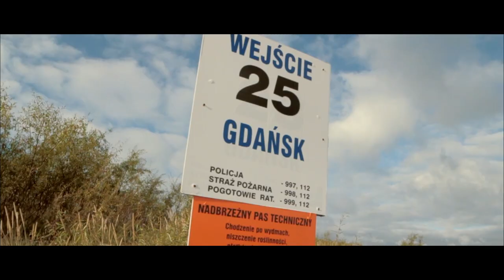Dijes & DaMo - Kartka ft. Dominika Sławik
Title: Kartka
Artist: Dijes & DaMo
Vox: Dominika Sławik
Producer: DaMo Producent
Lyrics: Dijes

"Kartka" to głęboki klimatyczny kawałek opowiadający historię z życia Dijesa, do którego DaMo pod postacią muzyki wtłoczył sporą dawkę emocji. Obraz jak i muzyka powstały bardzo spontanicznie, Dijes & DaMo pod wpływem impulsu przejechali w jeden dzień 900km po to abo przez 2 godziny pobyć nad Polskim Morzem i później wrócić na Śląsk. Zapraszamy do oglądania!

Dijes & DaMo to mieszanka różnych styli na bitach i bardzo mocny rap. Płyta którą razem tworzą powstawała 3 lata przetrwała kryzys między producentem i raperem by teraz uderzyć w Wasze uszy! Przekaz zawarty w tekstach to 100% autentycznych przeżyć, refleksje i jeden morał "Musisz żyć i iść dalej!". Zapraszamy do słuchania!

Nawijka - Daniel Dijes Sułkowski
Muzyka/Nagranie/Miks/Mastering/Wideo - Damian DaMo Płaczek